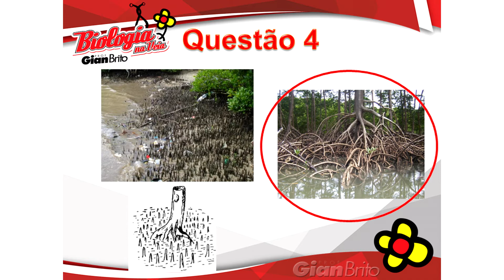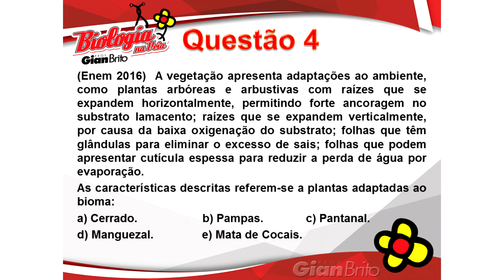BIOMAS - ECOLOGIA - QUESTÃO 4 ENEM 2016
Neste vídeo, o Prof. Gian Brito responde a questão 4 da lista de questões do Enem de 2016.

(Enem 2016)  A vegetação apresenta adaptações ao ambiente, como plantas arbóreas e arbustivas com raízes que se expandem horizontalmente, permitindo forte ancoragem no substrato lamacento; raízes que se expandem verticalmente, por causa da baixa oxigenação do substrato; folhas que têm glândulas para eliminar o excesso de sais; folhas que podem apresentar cutícula espessa para reduzir a perda de água por evaporação.
As características descritas referem-se a plantas adaptadas ao bioma:
a) Cerrado.
b) Pampas.
c) Pantanal.
d) Manguezal.
e) Mata de Cocais.